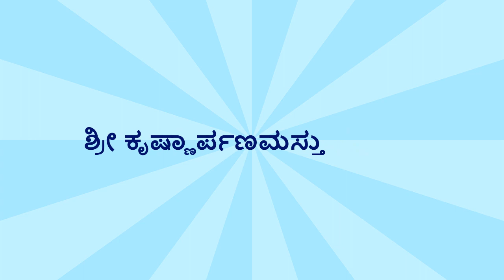19-07-2020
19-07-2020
CHATURMASYA 2020
05 ಅಬ್ಜಜ ಪ್ರಾರ್ಥಿತ
ವಿದ್ಯೇಶನಾದವೈಭವ ಕೀರ್ತನ ಮತ್ತು ಜ್ಞಾನಸತ್ರ
ಶ್ರೀ ವಿದ್ಯೇಶತೀರ್ಥ ಶ್ರೀ ಪಾದರ ಶಾರ್ವರೀ ಸಂವತ್ಸರದ ಚಾತುರ್ಮಾಸ್ಯ ,
ಶ್ರೀ ಭಂಡಾರಕೇರಿಮಠ,  ಭಾಗವತ ಆಶ್ರಮ, ಗಿರಿನಗರ